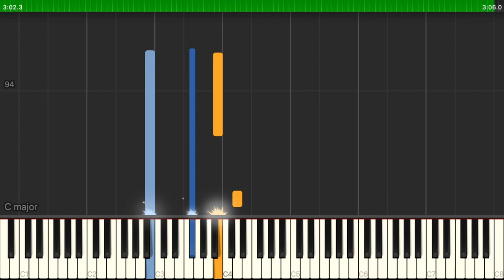Death's Gambit OST - Moonlit Sniper (Piano Tutorial)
Death's Gambit OST - Moonlit Sniper synthesia piano tutorial

Transcription - Me
Pianist - Me
Soundcloud cover -